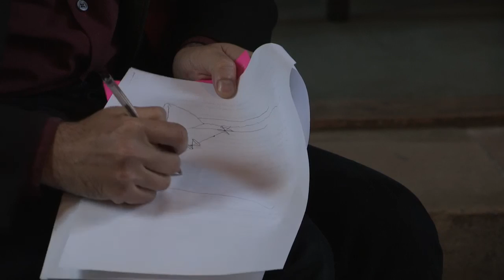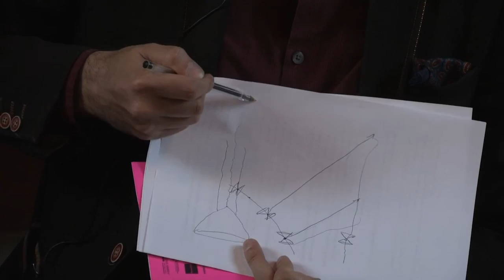Free Exchange On Tour: Art, Astronomy + Astrophysics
The Free Exchange returns with Art, Astronomy + Astrophysics.
These free, open and friendly discussions take place in the community and provide an opportunity for discussion on subjects of common interest. Following on from last year's highly popular discussion on Art + Astronomy, we have widened the topic to include astrophysics and invited two prestigious speakers to share some ideas on the subject.

Dr Paul Abel & David Henckel
ART, ASTRONOMY + ASTROPHYSICS

Dr Paul G. Abel is a theoretical physicist based in the Centre for Interdisciplinary Science at the University of Leicester. His research areas are concerned with black hole thermodynamics, quantum field theory in curved spacetimes and Hawking radiation. From 2009 to 2013 he co-presented the BBC’s programme ‘The Sky at Night’ alongside Sir Patrick Moore. Since then he has appeared on other BBC science shows like Radio 4’s ‘The Infinite Monkey Cage’. He has also spoken at the ‘Blue Dot Festival’, the ‘Cheltenham Science Festival’ and ‘Brian Cox and Robin Ince’s Christmas Compendium of Reason’ at the Hammersmith Apollo. Paul has written three books on astronomy ‘Visual Lunar and Planetary Astronomy’ and ‘Stargazers Notebook’. He co-authored his third book ‘How to read the Solar System’ with Dr Chris North. Paul has also written many articles for a number of popular science magazines. He is a keen amateur astronomer who likes to observe the planets and variable stars.

David Henckel is a contemporary artist who works with communities, commercial organisations and civic institutions to produce immersive installations and experiences. His work fuses Science, politics of space, the nature of sound, community engagement and the audience as players. The installation Venus in Sole Visa, brought together artists, physicists, musicians, a visiting composer, NASA and a village community during the 2012 Transit of Venus. In 2012 he was awarded Axis’ MA Stars and appointed as Artist in Residence at The University of Central Lancashire, where he developed ‘The Sun at Night’ – a dynamic public art installation, which allows audiences to experience a year in the life of the Sun utilising images from NASA’s Solar Dynamic Observatory. It has been shown in Preston's covered market, seen on the BBC's Stargazing Live and in St. Annes Cathedral,Leeds as a major commission for Light Night 2015. He recently exhibited with 0point3recurring (an artistic collective) at the Bluecoat, Liverpool, as part of Portfolio North West and was one of five Lancashire-based artists commissioned by In Certain Places to develop new temporary public artwork, which was presented during the Preston Guild celebrations in September 2012.

Title Image: The Sun At Night, 2013-current, David Henckel
Supported with Lottery funding from Arts Council England